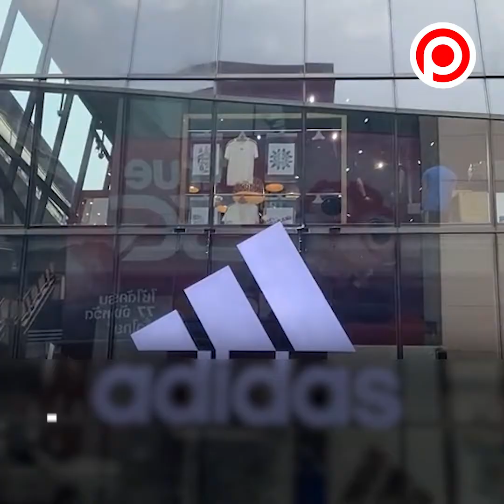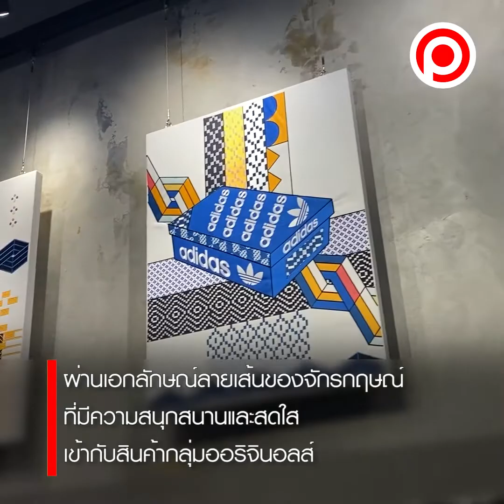เปิดแนวคิด "แบรนด์ เซ็นเตอร์" ใหม่ของ Adidas สาขาแรกที่ตกแต่งด้วยฝีมือศิลปินไทย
เบื้องหลัง "แบรนด์ เซ็นเตอร์" ใหม่ของ Adidas ในไทยที่สยามสแควร์วัน สาขานี้เป็นสาขาแรกที่ออกแบบการตกแต่งโดยศิลปินไทย ตามนโยบายการ 'localize' ปรับแบรนด์ให้เข้ากับท้องถิ่น

ไปชมแนวคิดของศิลปินไทยทั้ง 2 คน คือ “ปัญญวัฒน์ พิทักษวรรณ” หรือ Tos Panyawat และ “จักรกฤษณ์ อนันตกุล” หรือ Hello iam JK กัน!